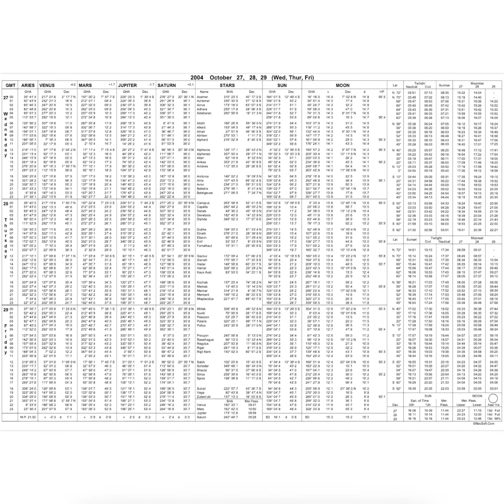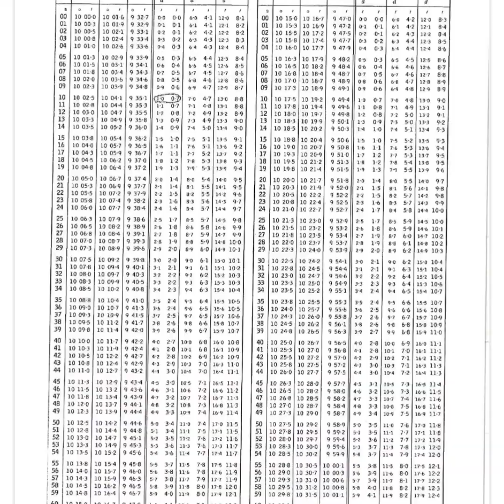Compass error calculation (Azimuth method) - Star as a celestial body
This video explains the procedure of calculating the compass error (using the azimuth method) for Stars as a celestial body.